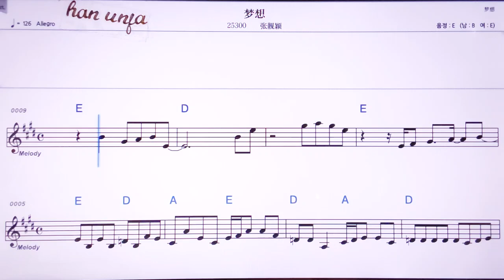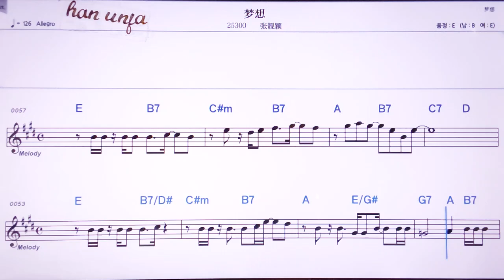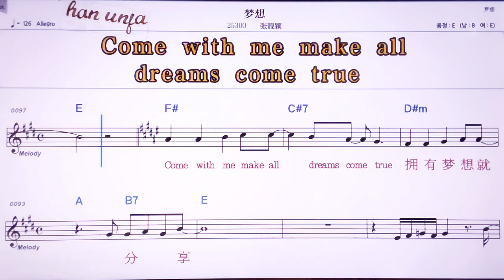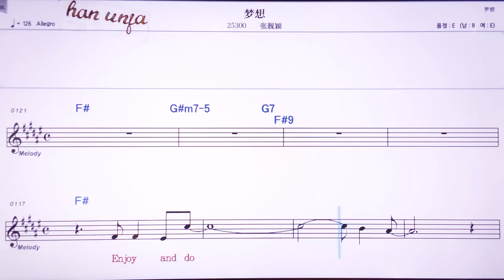💖멍샹/ 짱리양잉 👍MR,노래방, 악보, 코드,Karaoke With Sheet Music